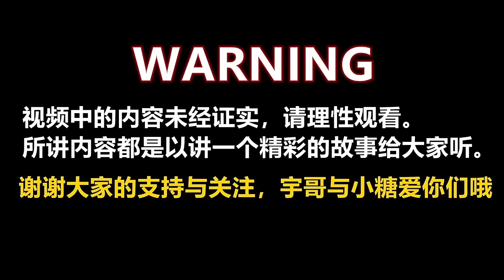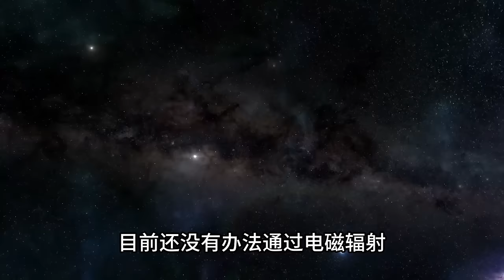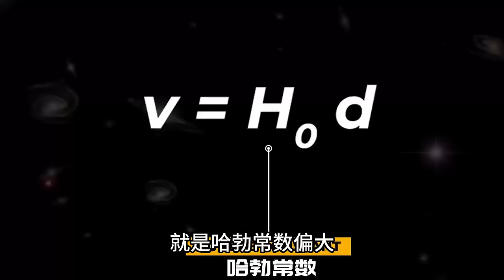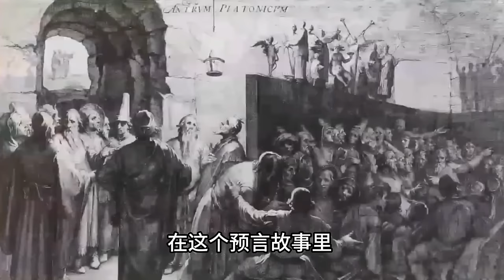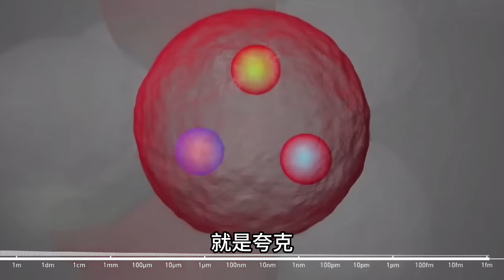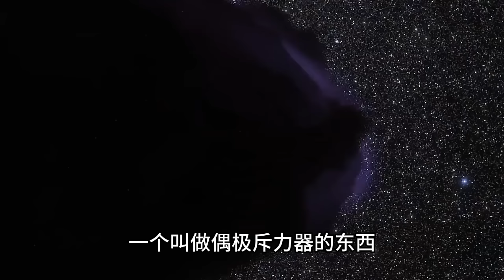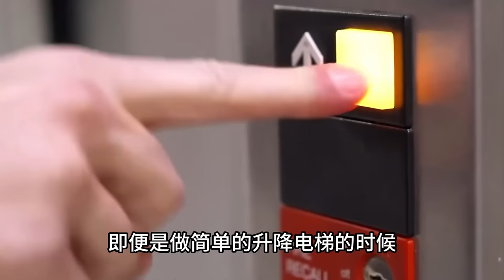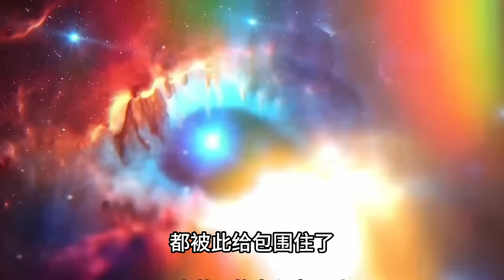2024最新證據表明地球位於宇宙超級空洞内！遠離一切星際文明？|宇哥與小糖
2024最新证据表明地球位于超级空洞内，远离一切星际文明？